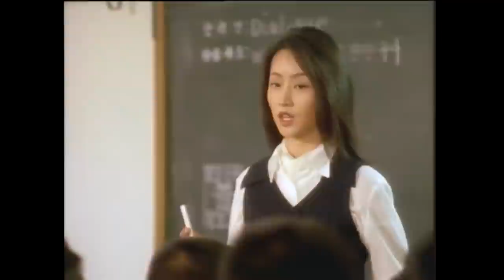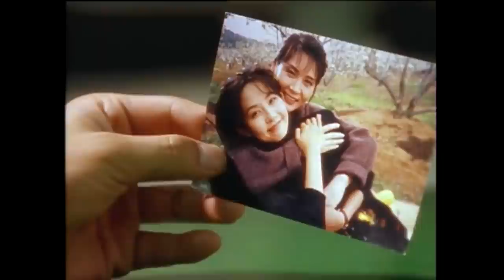[아스팔트 사나이] 죽은줄 알았던 동희가 살아있다 / 이병헌, 정우성, 이영애 주연 | 10화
› 동석과 동준의 갈등은 데스 랠리를 앞두고 더더욱 심화되고
동준과 송이, 동석과 화련 이 네사람의 사랑 또한 끊임없이 엇갈리는데..
한편 죽은줄 알았던 동희는 정신병원에서 퇴원을한다.

*방송정보*
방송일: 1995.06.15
출연진: 이병헌, 정우성, 이영애, 故최진실 외